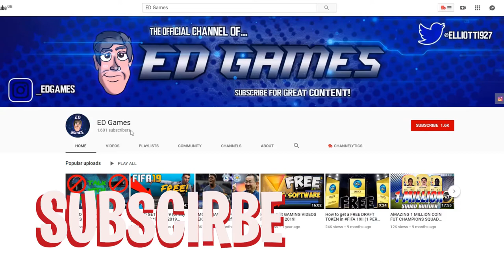COMPLETING 87 MARQUINHOS SBC & FUT CHAMPS REWARDS! - FIFA 21 Road to Glory #15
COMPLETING MARQUINHOS SBC & FUT CHAMPS REWARDS! - FIFA 21 Road to Glory #15*If you like what you see here make sure to hit the subscribe button and click the bell to be notified every time I upload on the channel!*